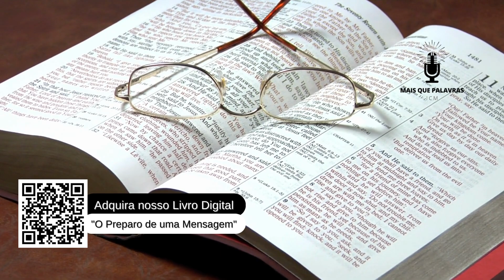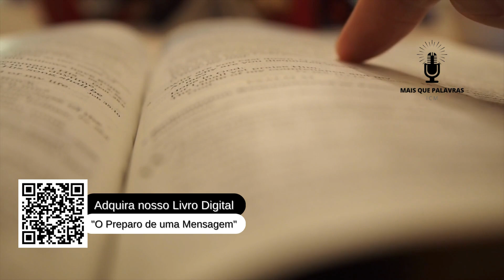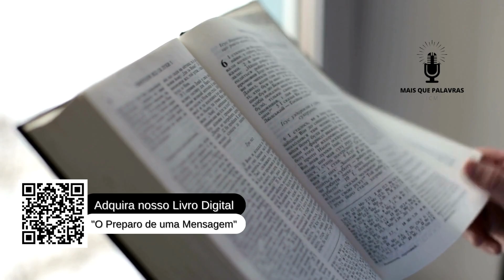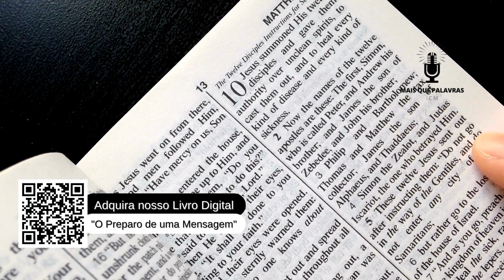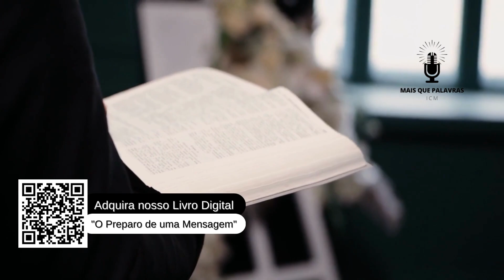O CORDEIRO É O CENTRO DO CULTO - Pr Marcelo Ferreira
Vídeo completo:

Portanto guardai isto por estatuto para vós, e para vossos filhos para sempre.
E acontecerá que, quando entrardes na terra que o Senhor vos dará, como tem dito, guardareis este culto.
E acontecerá que, quando vossos filhos vos disserem: Que culto é este?
Então direis: Este é o sacrifício da páscoa ao Senhor, que passou as casas dos filhos de Israel no Egito, quando feriu aos egípcios, e livrou as nossas casas. Então o povo inclinou-se, e adorou.

Êxodo 12:24-27